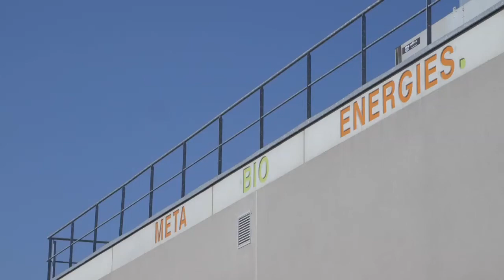Group Suez: de l'énergie pour 4 000 familles françaises - English subtitles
Méta Bio Energies: energy from agroindustrial waste for 4,000 French families

Nous vous emmenons visiter Méta Bio Energies (Groupe Suez), qui depuis 2012 est spécialisée dans la valorisation énergétique des déchets agroalimentaires, du fumier pour le compostage et les déchets verts de la collectivité. Il y a deux installations de biogaz dont la société bénéficie, de 1 MW et de 900 kW respectivement. La société produit 40 MW d'énergie électrique par jour (l'équivalent de la consommation annuelle de 4 000 foyers) qui sont cédés au réseau ; l'énergie thermique, en revanche, est utilisée par la société voisine pour le recyclage énergétique. Le biogaz a permis une réduction de 5 000 autres tonnes de CO2, l'équivalent de la consommation de 2 000 autres véhicules, et a créé 15 postes de travail.

We take you on a visit to Méta Bio Energies (Suez group), which since 2012 has been specialising in the exploitation for energy of agricultural and food waste, manure for composting and green waste from the community. The company benefits from two biogas plants of 1 MW and 900 kW respectively. It produces 40 MW of electricity per day (corresponding to the annual consumption of 4,000 households) which is sold to the grid; the thermal energy produced, on the other hand, is used by a nearby company for energy recycling. Biogas has enabled a reduction of over 5,000 tons in CO2 production, equivalent to the consumption of more than 2,000 vehicles, and has led to the creation of 15 jobs.

Puissance électrique / Electric output: 889kW
Puissance introduite / Energy input: 2105kW
Total récupération en H2O chaude / Total heat recovery as hot water: 855kW